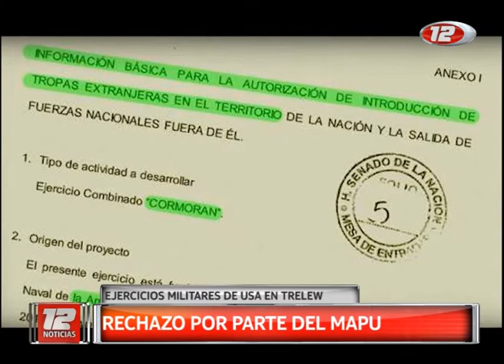Rechazo a los ejercicios militares de USA en Trelew